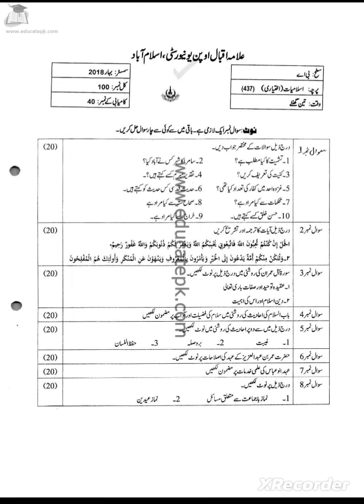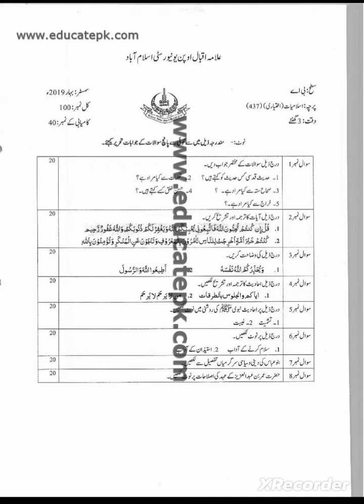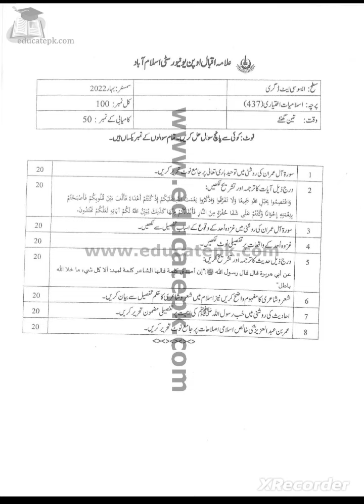Aiou class b.a course اسلامیات اختیاری code 437 old papers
Aiou Past Papers aiou past papers 437 past papers  past papers past papers of course islamiat old papers